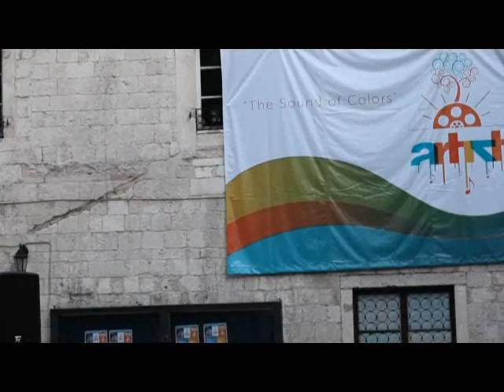ARTist Fest in Kotor Montenegro - Sonja Vojvodic(flute)&Daniel Waples(hang)&Marko Manninen(guitar)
music on air and videos broadcast